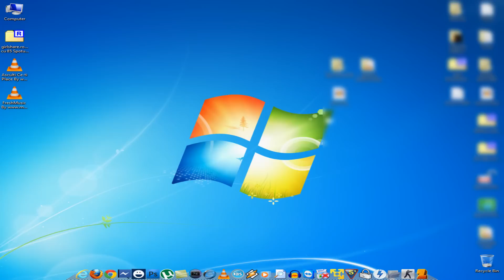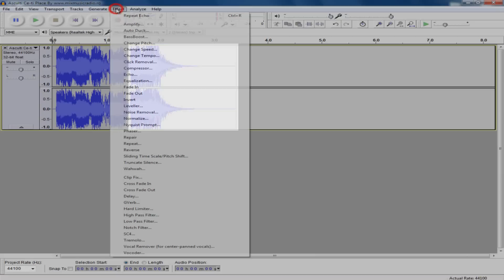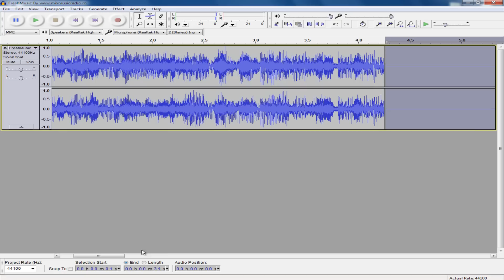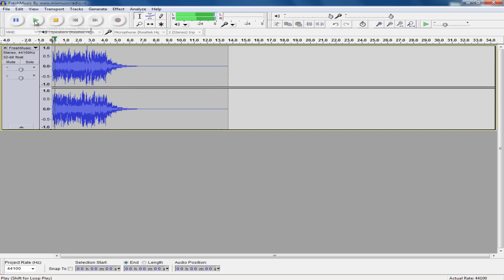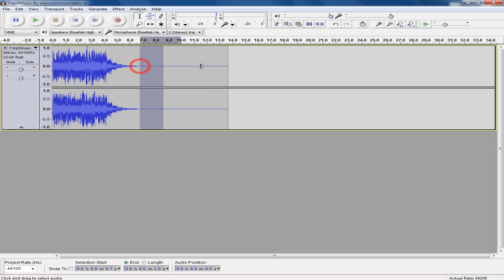How to add an echo effect at the end of a sound (music) in Audacity - Tutorial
In acest tutorial va arat cum puteti adauga un efect de ecou la sfarsitul unui spot radio, sunet sau melodie. Ce am folosit eu in tutorial, sunete, le-am descarcat de pe internet.

Sorry for sound quality. It is sometimes delayed.